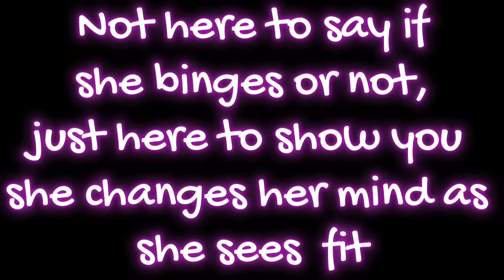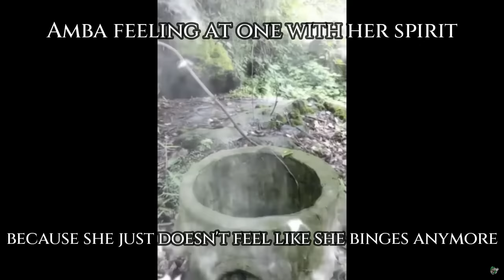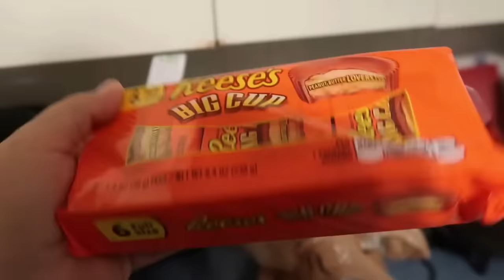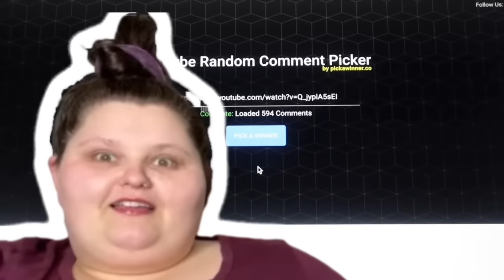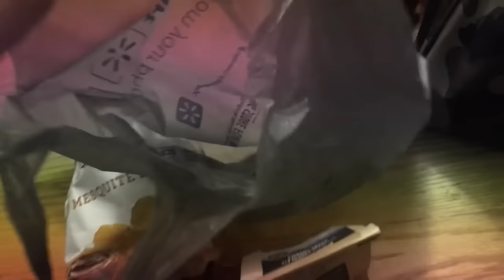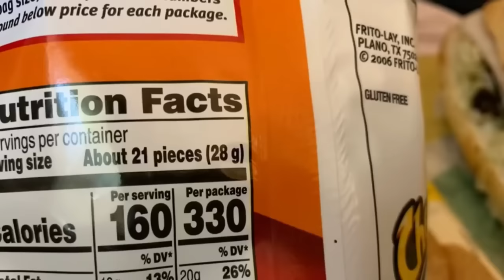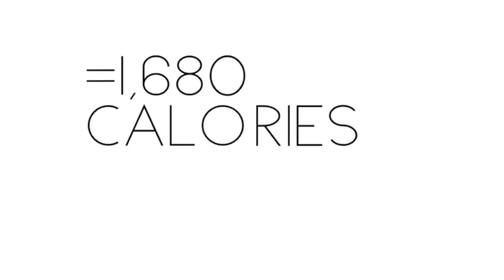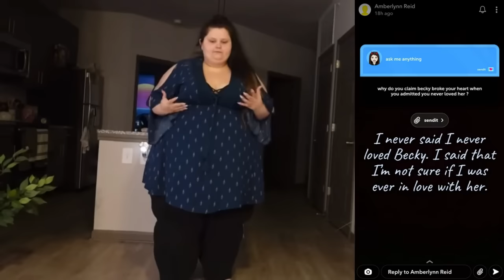Amberlynn Reid lying or *changing her mind* whenever it suits her for 40 minutes straight - part 1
Today we focus on Amberlynn Reid's journey about binging and her relationship with Becky. There is a lot to see and some really shocking clips I found. Amber has claimed to suffer from BED for over 10 years. Now that this condition disqualifies her from a weight loss surgery, magically she decided she was in denial and actually never had BED! Even Becky saying how afraid she is of Amber's backlash if she doesn't give her what she wants (more food). We have two chapters in this video and yet, this is only part 1. I had to split the video, because after 40 minutes my computer started struggling a little bit.
We will still discuss Amber lying about Wifey, Twinkie scandal with the emergency vet and even silly things like pizza lies and lying about her job or aunt. Turns out there is way more than I thought so we are in for a ride.